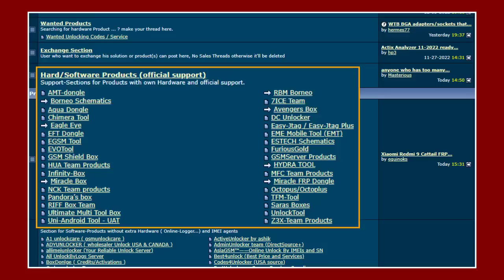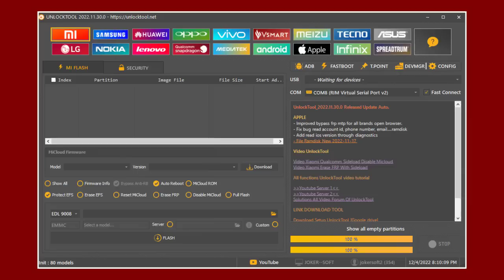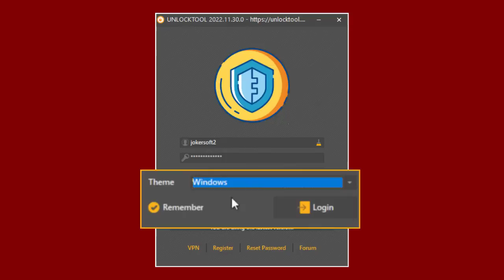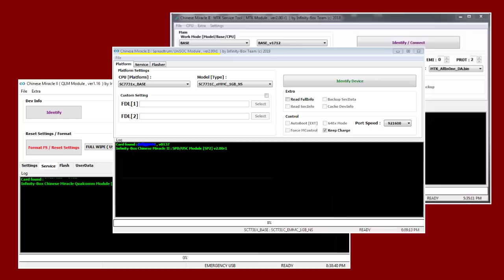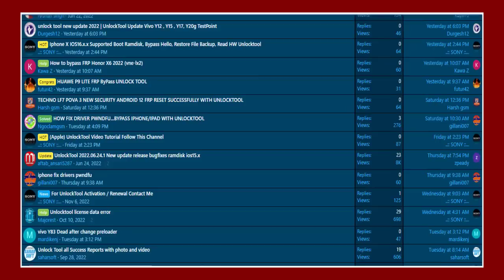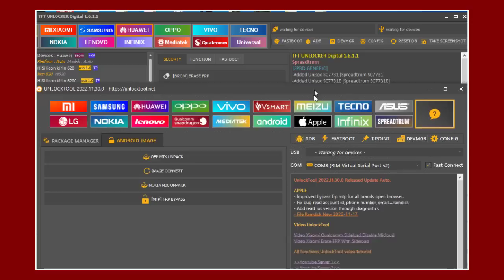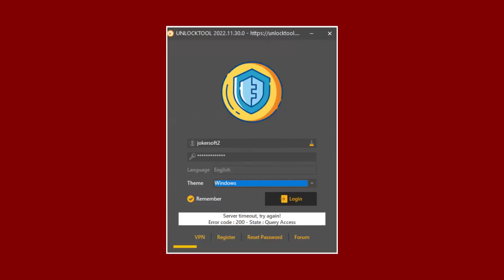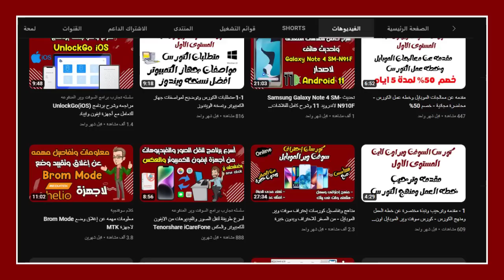لية اداة Unlock Tool انتشرت بسرعه ؟ واية مميزاتها وعيوبها ؟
فى الفيديو دة هنعرف مع بعض لية اداة Unlock Tool انتشرت بسرعه بين فنيين السوفت وير .. وهنعرف أهم مميزات الاداة اللى ساعدت فى انتشارها السريع وكمان هنعرف اهم عيوب ومشاكل Unlock Tool اللى ظهرت مع السوفتجية وفنيين السوفت وير اثناء العمل عليها
مناهج وتفاصيل كورسات إحتراف سوفت وير الموبايل - من الصفر للاحتراف وبدون خبرة
في حالة ان سعر الكورس غير مناسب لبعض الاصدقاء  ويحتاجون لتخفيض فى السعر او عدم مناسبة وسائل الدفع المتاحة معك لا تتردد في التواصل معنا باحدى الطرق الآتية